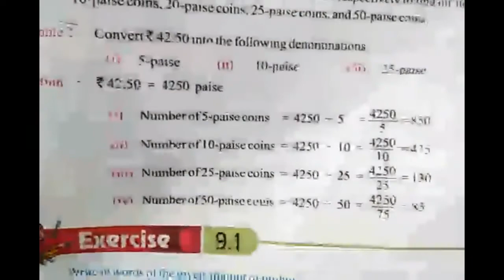Money|How many 5 paise coin|Money.Aser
Hello my dear Friends and Students!